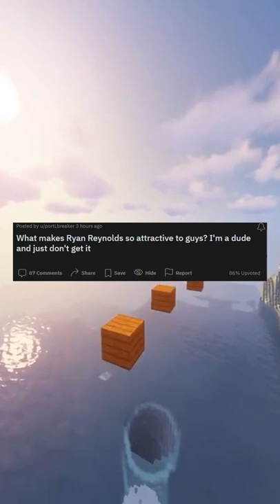What makes Ryan Reynolds so attractive to guys?